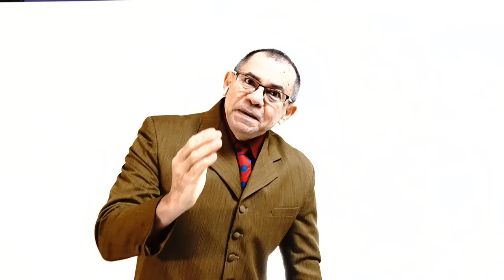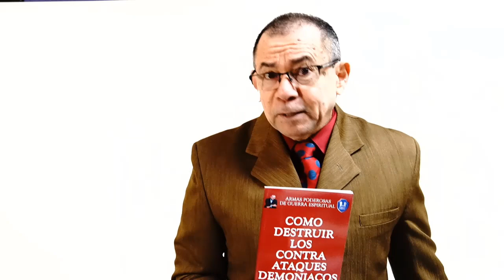Predica Online Predicando y Expulsando Demonios